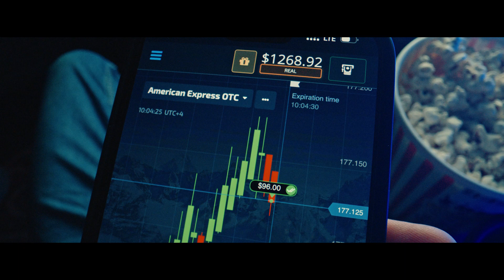PO Trade Don't waste your time!